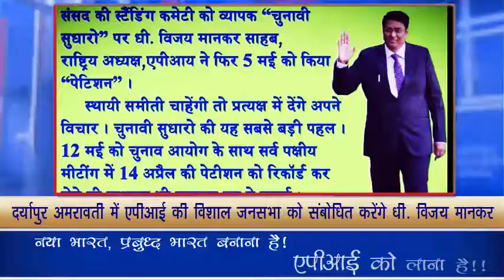अम्बेडकराईट पार्टी आफ इंडिया की विशाल जनसभा दर्यापुर (अमरावती ) ADD